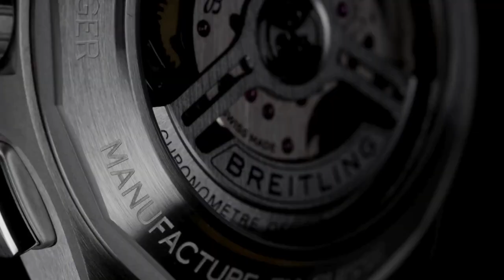BREITLING AVENGER: il perfetto orologio da pilota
Questo orologio, nato per soddisfare le esigenze dei piloti e dei professionisti dell’aviazione, offre una serie di caratteristiche che lo rendono unico nel suo genere.